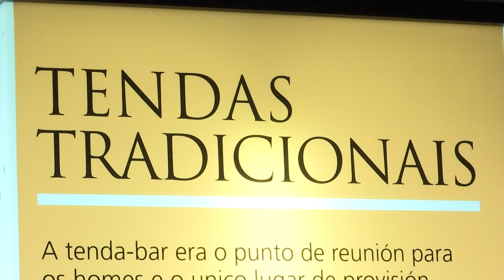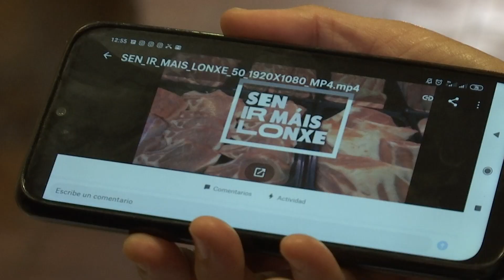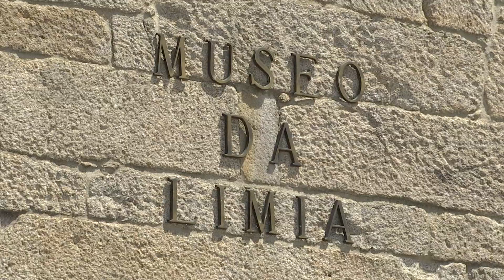"Sen ir máis lonxe", nova campaña do GDR A Limia - Arnoia 16.6.20